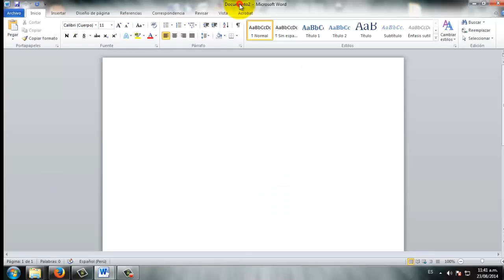tutorial de word